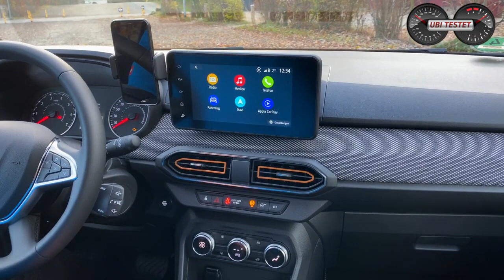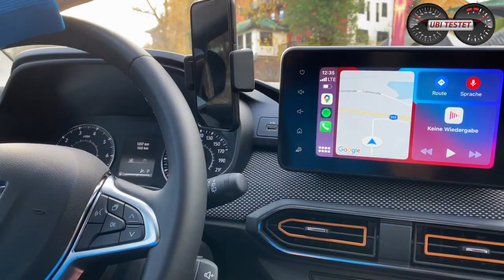2021 Dacia Sandero Stepway | Achtung Kleinwagen, jetzt kommt Dacia! Test Review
Jetzt wird die Kleinwagen-Szene aufgemischt! Der neue Dacia Sandero ist da und modern wie man es nie für möglich gehalten hätte. Ich fahre für Euch den neuen Dacia Sandero Stepway.

Mit im Gepäck hat der hier gefahrene Sandero Stepway nun ein stufenloses Automatikgetriebe optional, welches an einen 1,0 Liter 3-Zylinder Turbobenziner gekoppelt ist. Da bei den Vorgängermodellen bereits die im Offroad-Look gehaltene Stepway Ausstattungslinie über 60% Verkaufsanteil besitzt, wurde dies nun noch eigenständiger von den Entwicklern gezeichnet. Neben 4 Zentimeter mehr Bodenfreiheit bietet der Sandero Stepway zusätzliche eine robuste Dachreling, welche zum integrierten Dachträger umfunktioniert werden kann.
Zudem sind nun u.a. Voll-LED Scheinwerfer bereits in der Basisversion für 8.490€ enthalten. Ein weiteres Novum in der Kleinwagenklasse! Natürlich bleibt sich der neue Dacia Sandero aber dennoch weiter treu und ist mit Abstand der günstigste Neuwagen in Deutschland.
Ach und übrigens, mehr als rund 16.500€ könnt ihr auch nicht für einen Dacia Sandero in Vollausstattung ausgeben ;-)